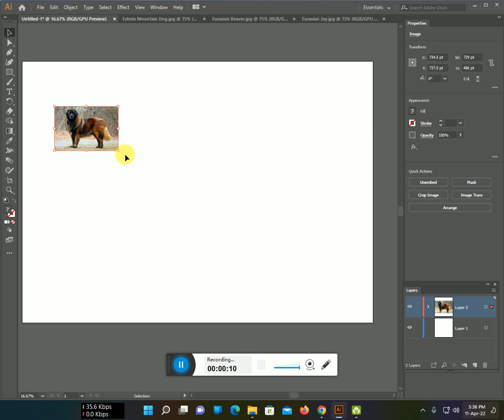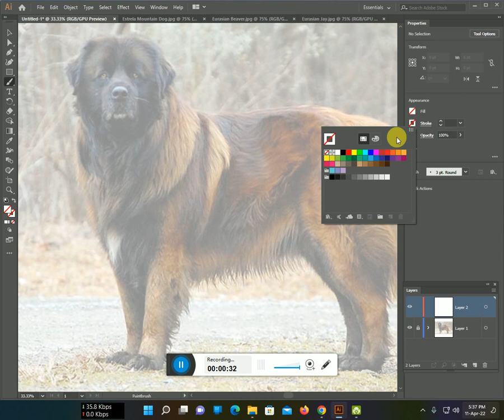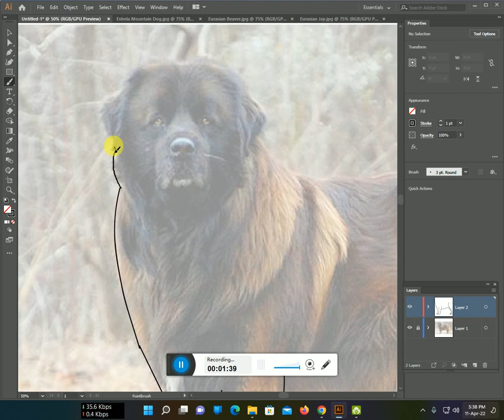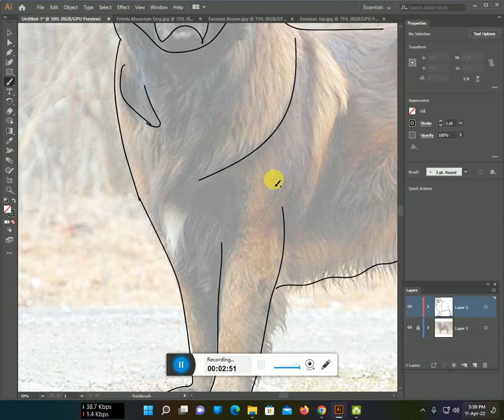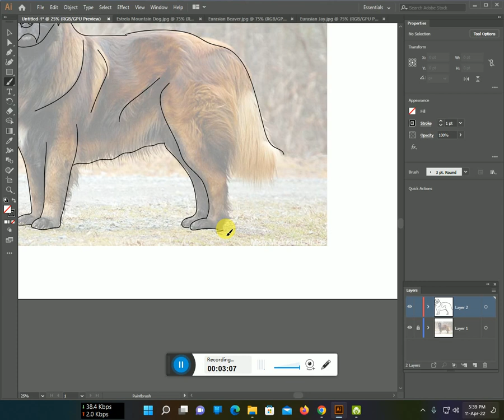How to make a Estrela Mountain Dog line art Design with Illustrator